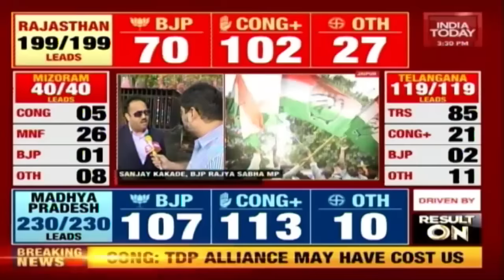How Things Stand In Rajasthan, Chhattisgarh, Telangana, Mizoram & MP ? | Election Results Live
Watch India Today's full coverage of the Assembly Election Results with Rajdeep Sardesai and Rahul Kanwal from five states as counting of votes is underway in Madhya Pradesh, Rajasthan, Chhattisgarh, Telangana and Mizoram.